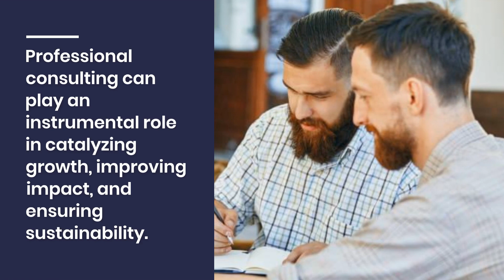Nonprofit Consulting | Jazzspace Consulting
In the increasingly complex world of nonprofits, organizations often grapple with the challenge of maximizing their potential while facing tight budgets, expanding missions, and evolving donor landscapes. Professional consulting can play an instrumental role in catalyzing growth, improving impact, and ensuring sustainability. A trusted partner like Jazzspace Consulting is pivotal in navigating these demanding terrains.

Nonprofit consulting provides an objective, experienced perspective to evaluate and refine your organization's strategies. At Jazzspace Consulting, our role extends beyond merely diagnosing issues; we work collaboratively to devise customized solutions for your unique needs and goals.

The expertise offered by a seasoned consultant can be transformative. From strategic planning to board development, fundraising strategies to change management, a proficient consultant holds the key to unlocking your nonprofit's potential. With Jazzspace Consulting, you get more than advice - you gain a strategic ally, a mentor, and a guide.

In the challenging landscape of nonprofit sustainability, diversifying revenue streams becomes a necessity rather than an option. A competent consultant can help you tap into innovative fundraising strategies and donor engagement methodologies. Jazzspace Consulting takes pride in its proven track record in enhancing revenue generation for nonprofits, ensuring they continue to make a profound impact in the communities they serve.

Effective leadership is the lifeblood of any nonprofit. Through leadership development programs, consultants guide nonprofit leaders in honing their skills, adopting innovative approaches, and ensuring they are equipped to steer their organizations towards their mission. At Jazzspace Consulting, we are dedicated to nurturing leaders who inspire change and foster resilience.

The intricate world of nonprofits can be daunting to navigate alone. The right partnership with a consultant can lighten this burden, illuminating the path towards success and impactful change. Jazzspace Consulting's commitment to your cause and our holistic approach provides the compass to guide your journey.

Nonprofit consulting is more than a service - it's a partnership aimed at advancing your organization's mission, and it's a commitment to fostering sustainable, positive change. Reach out to Jazzspace Consulting. Together, let's turn your challenges into opportunities and your vision into reality.

Whether you're a fledgling nonprofit finding your footing or an established organization ready to take the next big leap, Jazzspace Consulting is here to empower your journey. Let's redefine your path to success - because at Jazzspace Consulting, your mission becomes our mission, and your goals become our commitment.

Jazzspace Consulting
100 S Commons #102
Pittsburgh, PA 15212